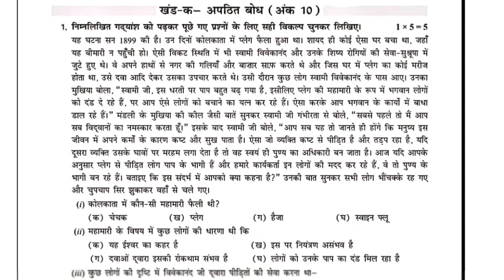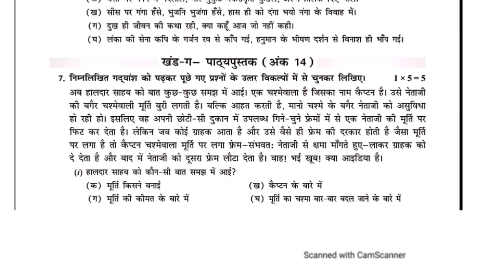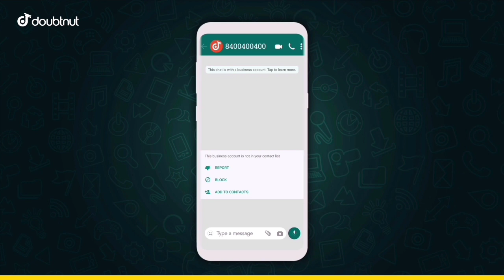CLASS 10TH TERM 1 HINDI COURSE A AND B PAPER /CBSE CLASS 10 HINDI PRACTICE PAPER